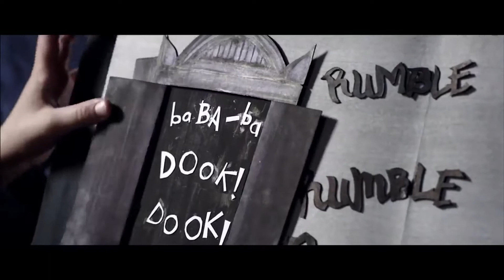The Turning is a BRILLIANT FILM. HERE'S WHY | The Outside Story Podcast | Video Essay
Our very first video essay on the horror film The Turning (2020) starring Mackenzie Davis and Finn Wolfhard.